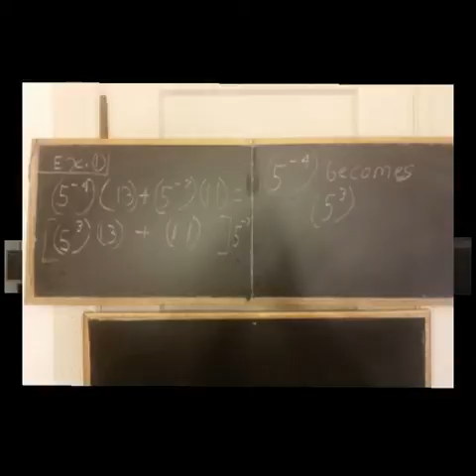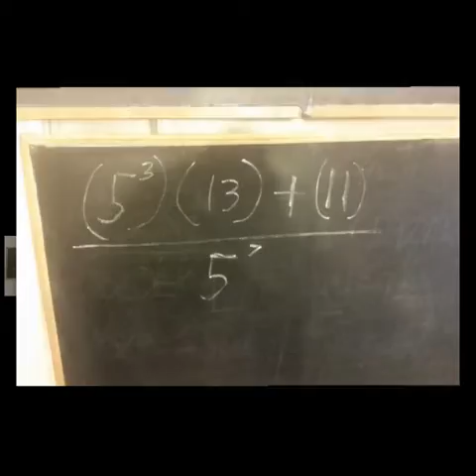How to factor out negative exponents